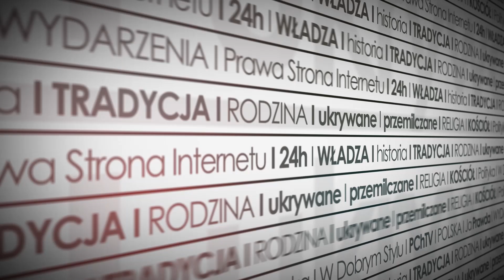Plan LGBT wobec Polski. Co będzie dalej?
Środowiska LGBT już nie kryją swoich intencji. Nie chodzi im o żadną tolerancję, ale o promocję homoseksualizmu. Dokąd zmierza Polska? W Przeglądzie Prasy PCh24 TV także o zmianach w Kościele i wizji nowego humanizmu. Zapraszamy!